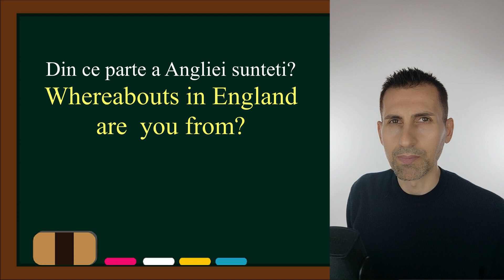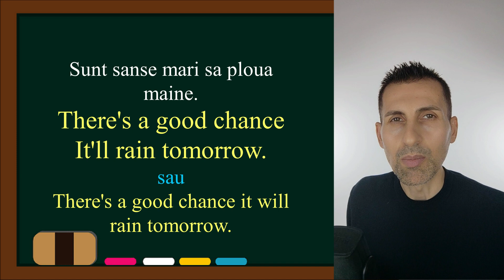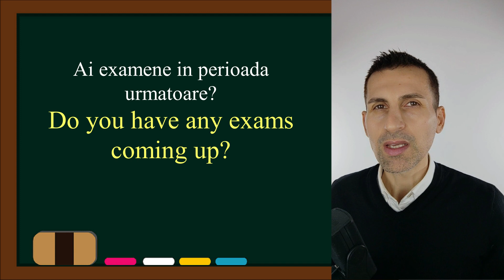Cunosti Aceste Expresii Uzuale in Engleza de zi cu zi?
Invata cuvinte si expresii uzuale, folosite frecvent in limba Engleza de zi cu zi!
 Stii ca poti incepe sa vorbesti Engleza si fara sa stii gramatica?
- Daca ai o intrebare, o nelamurire, lasa un comentariu!
- Nu uita sa dai Like si Share daca iti plac lectiile de Engleza!